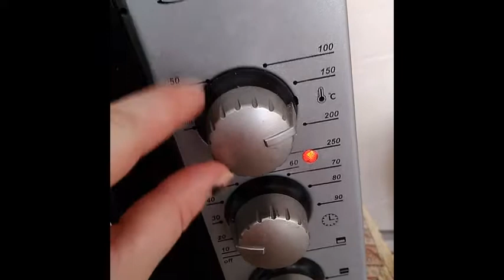RoomTour /Diy/Pizza Homemade